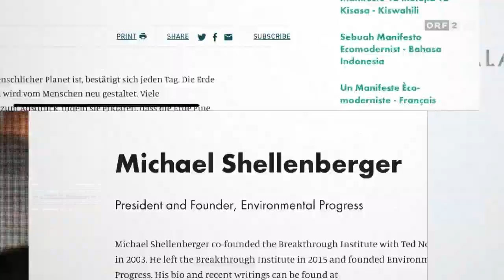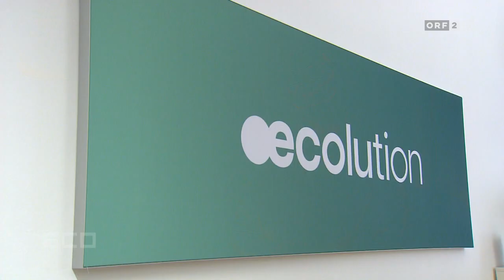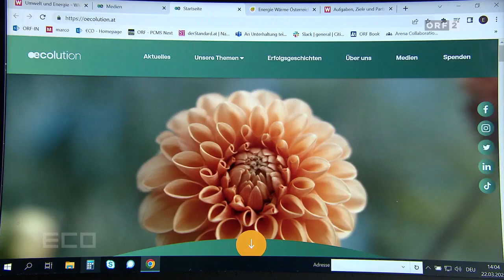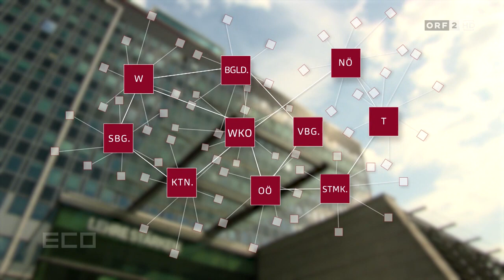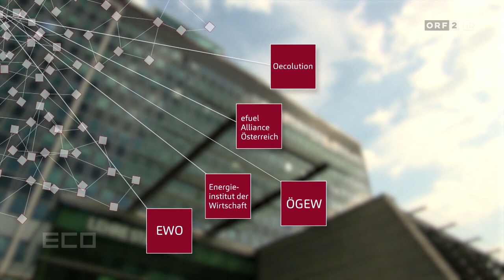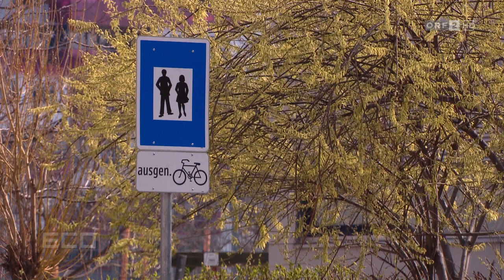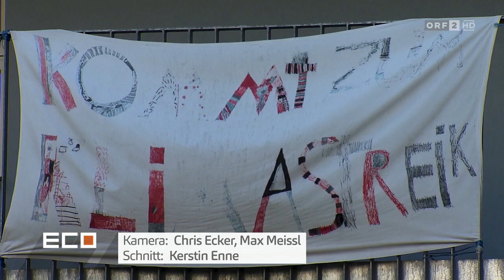Grüne Halbwahrheiten: Will die Wirtschaftskammer den Klimaschutz ausbremsen?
Bundeskanzler Karl Nehammer übernahm in seiner Rede für die Zukunft der Nation Argumente von gewissen Experten, die Warnungen vor der Klimakatastrophe für übertrieben halten. Wir müssten Wirtschaft und Gesellschaft nicht komplett umbauen, der technologische Fortschritt würde Lösungen bringen.

Diese Botschaft steht im Widerspruch zum neuesten Bericht des UN-Klimarates, der ein düsteres Bild zeichnet und rasche Taten fordert. Die technikfreundlichen Meinungen stammen von oft neuen Think Tanks und Instituten, von denen viele von Unternehmen finanziert werden - manche direkt von der Wirtschaftskammer. Das wiederum ärgert viele Kammermitglieder. Zahlt die Wirtschaftskammer Lobbyisten, um beim Klimaschutz zu bremsen?

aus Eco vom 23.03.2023